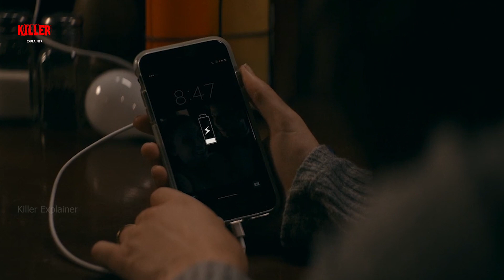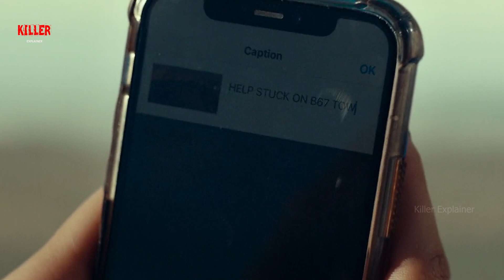Fall (2022) Film Explained in Hindi | Movie Explained in hindi | Killer Explainer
Fall is a 2022 survival thriller film directed and co-written by Scott Mann. Starring Grace Caroline Currey, Virginia Gardner, Mason Gooding, and Jeffrey Dean Morgan, the film follows two women who climb a 2,000-foot tall radio tower and get stranded at the top with no way down.

fall
fall ending explained
fall story explained
fall movie